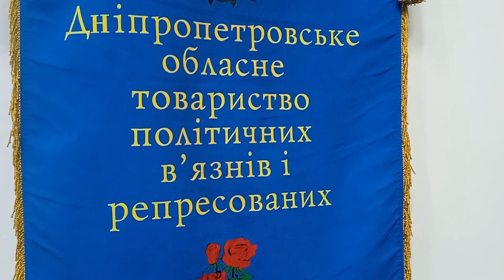Makuh-55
Василь Макух - легендарний українець